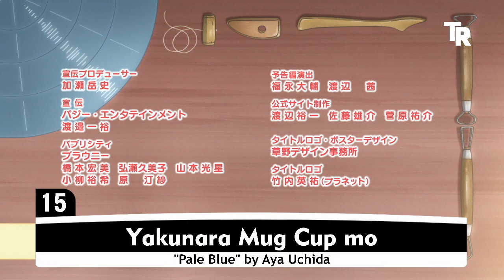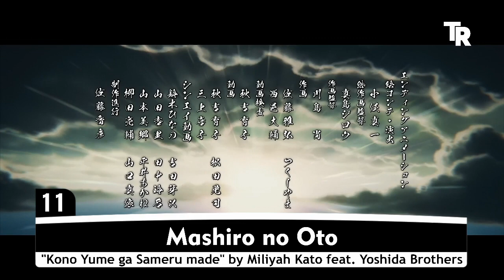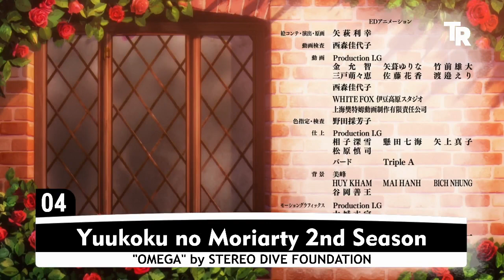TOP ENDINGS SPRING 2021 - TheRandox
En ningún momento se busca obtener algún tipo de remuneración.

Canciones:
"Anata ga Iru" by wacci
"Ashiato" by the peggies
"Avid" by SawanoHiroyuki[nZk]:mizuki
"Bouken no VLOG" by CHiCO with HoneyWorks
"Carpe Diem" by ASCA
"Hands Up to the Sky" by SawanoHiroyuki[nZk]:Laco
"Koko de Iki wo Shite" by eill
"Kono Yume ga Sameru made" by Miliyah Kato feat. Yoshida Brothers
"Kuyashii Koto wa Kettobase" by Mikako Komatsu
"Nainai" by ReoNa
"OMEGA" by STEREO DIVE FOUNDATION
"Oyasumi Orange" by Miho Okasaki
"Pale Blue" by Aya Uchida
"Plastic Smile" by Kaori Ishihara
"Saishin" by ACCAMER
"United Sparrows" by FLOW
"Viewtiful Days!" by Azumi Waki
"Yume wo Te ni, Modoreru Basho mo Nai Hibi wo" by FranChouChou